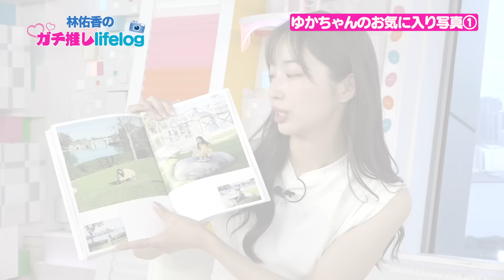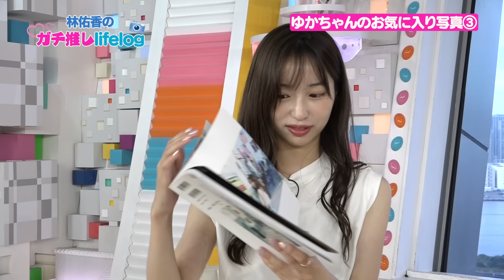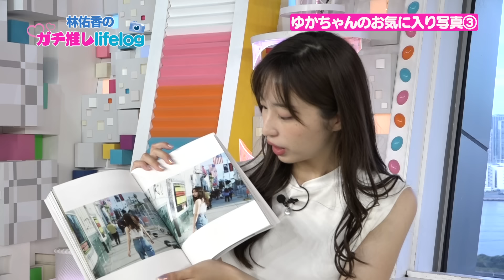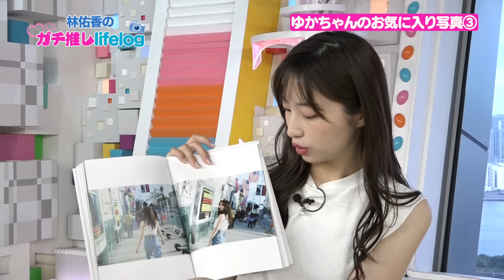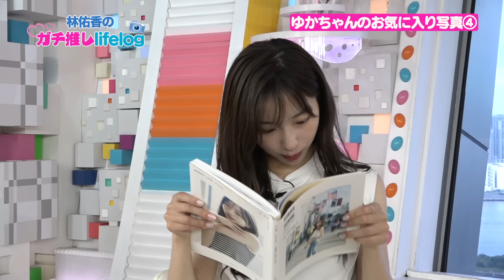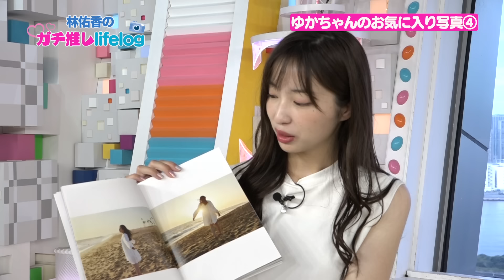めざましテレビお天気キャスター林佑香（22）初の写真集発売「露出のある服を着たい」苦手な筋トレで美脚に！？ロサンゼルスでの撮影秘話＆お気に入りカットを特別公開『MEMORY LANE : 92614』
めざましテレビで毎朝お天気を伝えている「ゆかちゃん」こと 林佑香キャスター の1st写真集『MEMORY LANE : 92614』が2024年8月26日（月）に発売！
めざましmediaでは、ゆかちゃんお気に入りの4カットを特別に公開。撮影に向けて苦手な筋トレに週2回通ってボディメイクしたことや、衣装への並々ならぬこだわり、幼少期を過ごしたアメリカ・ロサンゼルスでの撮影秘話も、たっぷりと語っています！

林佑香キャスターの写真集インタビュー記事はコチラ↓

【前編】お気に入りカット特別公開＆ロサンゼルスでの撮影秘話も！

【後編】「露出のある服を着たい」苦手な筋トレに週2回通って美脚に！

林佑香キャスター初めての連載【ガチ推しlifelog】が、めざましmediaでスタート！
コスメ 旅行 ディズニー など、ゆかちゃんが22歳の等身大の“好きなこと”をマシンガントークで語り尽くします！！